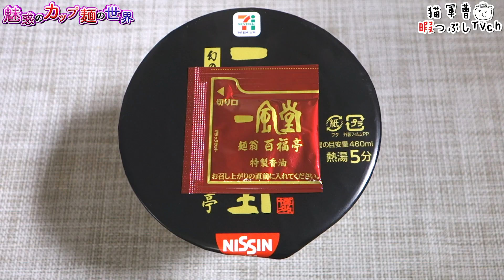セブンプレミアム 一風堂 幻の名店 麺翁百福亭【魅惑のカップ麺の世界1014杯】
これストックしておこう(ﾟ∀ﾟ)

日清食品
セブンプレミアム 一風堂 幻の名店 麺翁百福亭

2019年3月18日発売 7&iグループ限定
本体価格:198円（税別）【366kcal】

カップヌードル コッテリーナイス 濃厚!ポークしょうゆ【魅惑のカップ麺の世界#1013】

BGM/SE
DOVA-SYNDROME